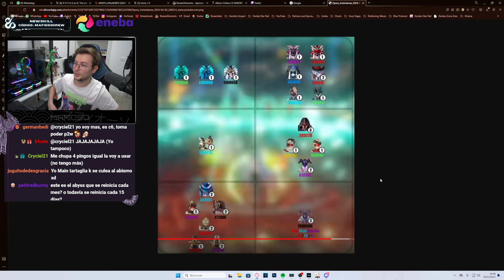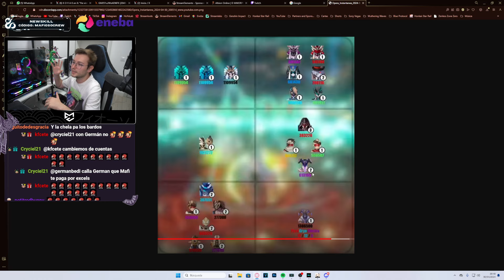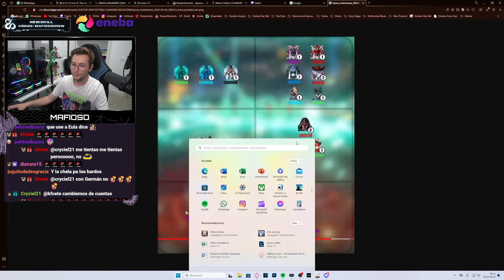HAZLO FÁCIL! COMO PASARTE EL NUEVO ABISMO! TIPS Y CONSEJOS | GENSHIN IMPACT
¿No puedes pasarte el nuevo abismo? ¡Te enseño como!

SÚPER PC!!!
Torre: Nfortec Antares Black
Placa Base: ASUS TUF Gaming X570-Plus (WI-FI)
Gráfica: EVGA GeForce RTX 2070 Super
Procesador: AMD Ryzen 7 3700X
RAM: Trident Z G.Skill F4-3600C16D 32 GB
M.2 SSD: Samsung 970 EVO 1 TB
HHD: WD Blue 4 TB 5400rpm 3.5.
Ventilador: Cooler Master Hyper 212 Black Edition
Fuente: EVGA G5 Supernova 750W 80 Plus Gold Modular
Teclado: Corsair K70 LUX
Ratón: Logitecg G502 Hero
Micrófono: Shure SM7B
Foco Luz: ElGato Key Light
Mesa de mezclas: GOXLR Mini
Stream Deck: Stream Deck ElGato

ESTUDIO

COMO PASARTE EL NUEVO ABISMO! TIPS Y CONSEJOS | GENSHIN IMPACT